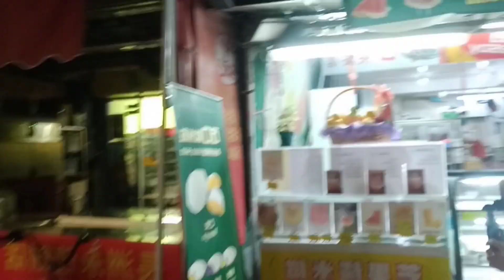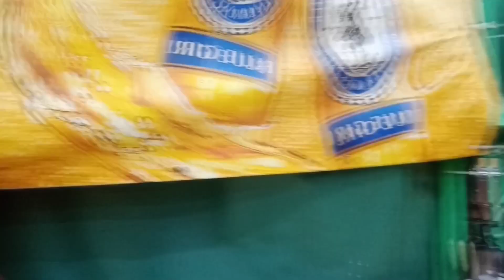MUKBANG KEPITING 🦀 DI CHEUNG CHAU BERSAMA BUNDA@srihariyantispd49